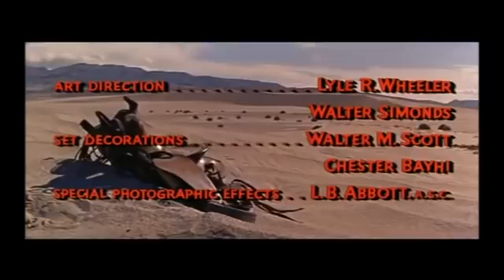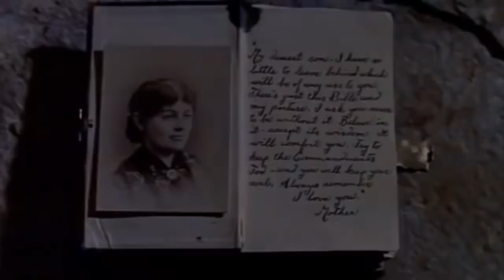Phim Cao bồi - chuyến đi Từ địa ngục đến TEXAS - HD Phụ đề